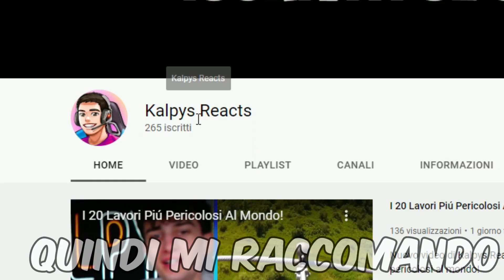Vinco La HULK BOSS CHALLENGE su FORTNITE!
Oggi nuovo video di fortnite, vinco la hulk boss challenge su fortnite ita, nuova skin di hulk appena aggiunta su fortnite in collaborazione con la marvel è davvero incredibile, avremo vinto una challenge super difficile come questa?

🎮Codice Kalpys nel negozio oggetti per supportarmi!

Seguimi anche su qui!🎆

Informazioni canale:
In questo canale troverai un gruppo di amici che si diverte giocando a vari giochi ma soprattutto Fortnite, video Divertenti di Challenge, Scherzi e molto altro... Cosa aspetti ad iscriverti?🤔